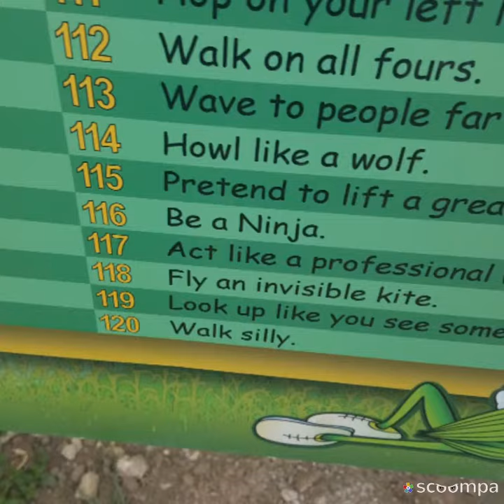Slide show york maze pictures